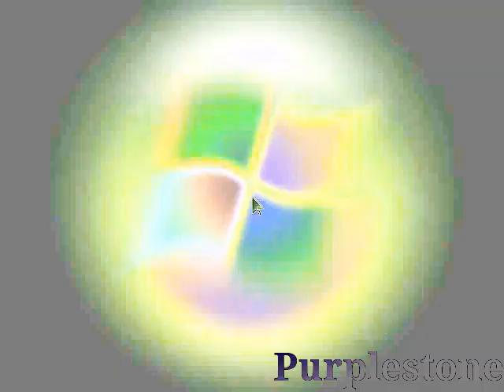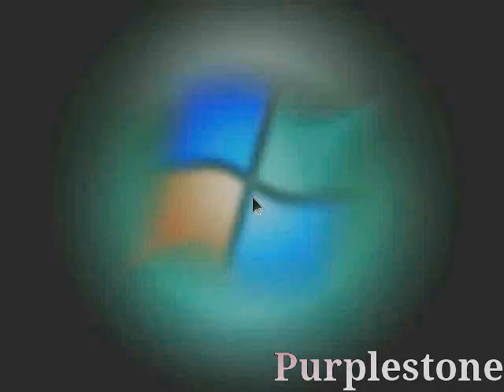Windows Media Center Startup Effects (My Version)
Also, they did not post everyone's community tab. And I still almost hate Victoria Ledesma. Also, why did you fight cloud at everyone! You know, you're no longer bullying at everyone!

List of Effects:

1. Normal
2. Real G-Major 4
3. G-Major 7
4. G-Major 16
5. Crying
6. Real G-Major 4 + Crying
7. G-Major 7 + Crying
8. G-Major 16 + Crying
9. Crying Squared
10. Real G-Major 4 Squared
11. Real G-Major 4 + G-Major 7
12. Real G-Major 4 + G-Major 16
13. Crying + Real G-Major 4
14. G-Major 5
15. Real G-Major 4 + G-Major 5
16. G-Major 12 (5 + 7)
17. G-Major 21 (5 + 16)
18. G-Major 5 + Crying
19. CoNfUsIoN
20. Real G-Major 4 + CoNfUsIoN
21. Crying + CoNfUsIoN
22. G-Major 2012
23. March Major
24. Pika Major
25. Real Sailor Moon Major
26. Pika Major + Crying
27. Pika Major + CoNfUsIoN
28. Real Sailor Moon Major + CoNfUsIoN
29. Pika Major + Crying + CoNfUsIoN
30. Conga Busher
31. Blind and Deaf
32. Wind Blower
33. Real G-Major 13
34. G-Major
35. G-Major 469
36. G-Major 911
37. G-Major 83923
38. G-Major 3
39. Sponge Effect
40. Sponge Effect 2.0
41. G-Major 35
42. G-Major 41 (Last)

I do Part 2 tomorrow.